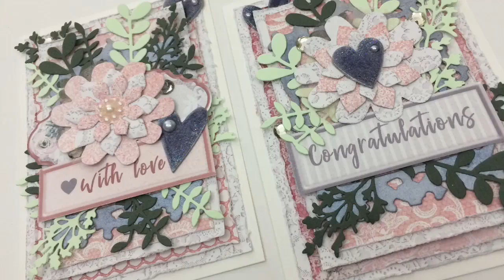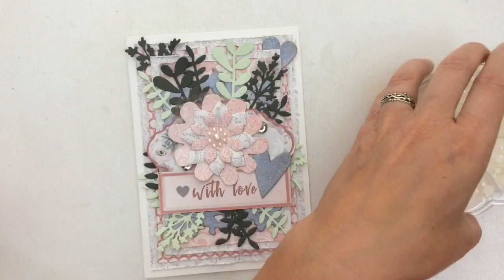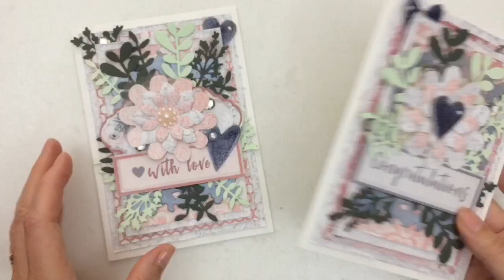FabScraps Film Friday Easy Multi Layered Scrap Cards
In this video I’m going make 2 cards with lots of layers
I have to different papers and I will use both sides to show you 2 cards in the same style with a different look
I show you how with a few little changes like using the other side of the paper and placing embellishments differently you get two unique cards

FabScraps a moment in time paper collection C109 001, 004, 006 & 008
Pearls & Rhinestones MP2 001
Tim Holtz ornate frame die 661195
Sizzix greenery dies
Sizzix flower die
White, light green and dark green card
Sue Wilson maidenhair fern die
cosmic shimmer glitter
cosmic shimmer flake and glitter glue
glossy accents
pixie powder pewter
white craft foam or foam tape

Get your Cosmic Shimmer Chalk cloud Colour ink colour chart freebie

Zijn mijn video’s te snel of te langzaam, je kan de snelheid aanpassen, als je kijkt op een computer kun je op het kleine tandwieltje in de rechtsonder in de hoek klikken om de snelheid aan te passen.
Je kan ook op de tablet of telefoon de snelheid aanpassen, ga hiervoor naar rechtsboven in de hoek, klik op de 3 stipjes en kies de snelheid die je wilt.